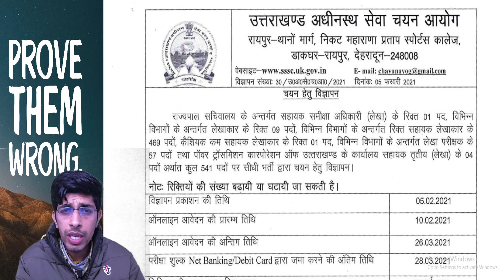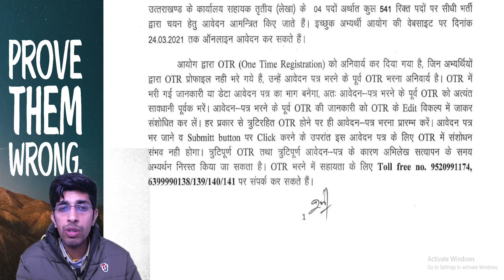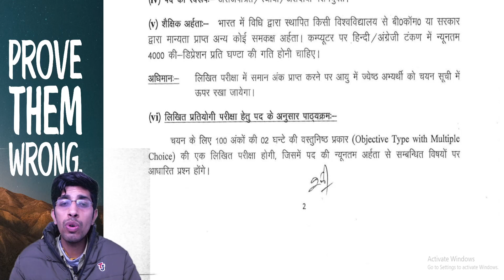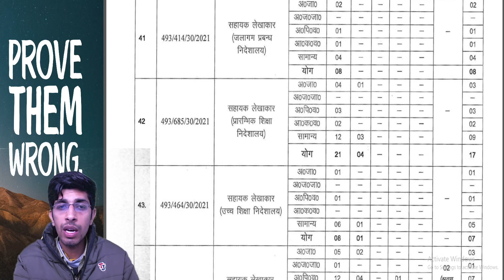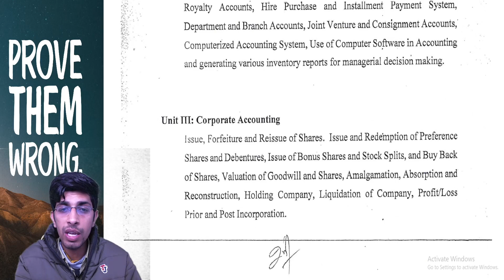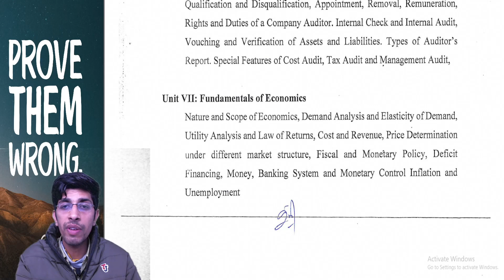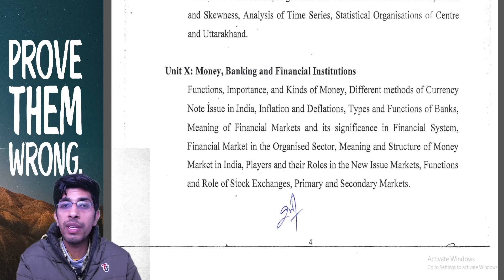UKSSSC Commerce Vacancy 541 Posts !! Accountant, Assistant Accountant and Auditor!!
What are we doing nowadays?
Various organizations advertising for post of accountants and taking Exams in upcoming months (National Fertilizer limited, Cotton Commission India, EPSC, SSC, Electricity Departments, UKSSSC Accounts Assistant, and many more).

We are working to provide quality material like Video Lectures, Notes (hardcopy & E-Books), Test Series, etc. Many Students got selection in the past 2 years of Journey with us. We are continuously working to improve our study material as per the changing Examination Pattern.
FAQ ( Common Questions asked by Students)

About: CA Satish Aneja possesses a high level of knowledge in the field of Commerce. He is working as a Tax Consultant (GST & Income Tax) and Tech Advisor. He has More than 5 years of experience in Taxation, 2 years in the Share Market and 8 years of Experience in IT (Especially in the educational & Ecommerce industry). He is also a Google Certified Digital Marketer by Google.